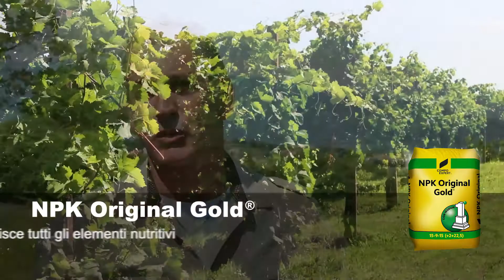Dalla Libera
NPK Original Gold su vite da vino